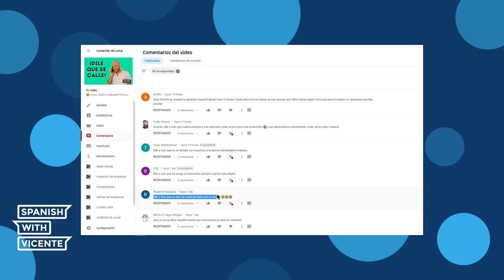Español de España para HABLAR con tus AMIGOS 👭🏼🧑🏼‍🤝‍🧑🏼 - ¡5 EXPRESIONES!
¿Quieres hablar con tus amigos/as como un nativo? El español de España es muy variado (y difícil). Hoy te traigo 5 expresiones que usamos en el español España en el día a día. Son expresiones que puedes usar con tus amigos/as siempre y cuando estés en un contexto más o menos coloquial.

00:00 Español entre amigos
00:50 Gracias por practicar español
1:26 1. ¡Qué guay!/¡Guay!
3:17 2. Molar (coloquial)
4:30 3. Cada dos por tres
6:40 4. Flipar (muy coloquial)
8:25 5. Pasar de algo o de alguien
10:05 Me gustaría saber tu opinión